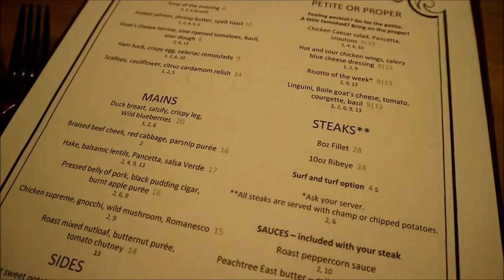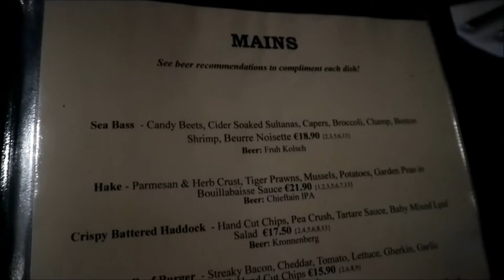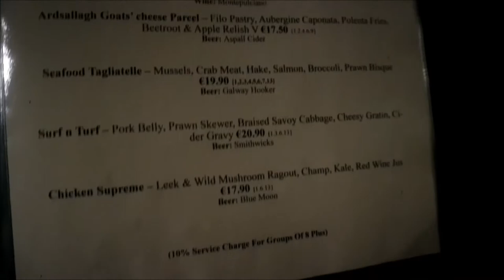November | Vlog 1 Wedding Invites, The Best Men Wedding Band, PJ Gallagher at Vicar Street